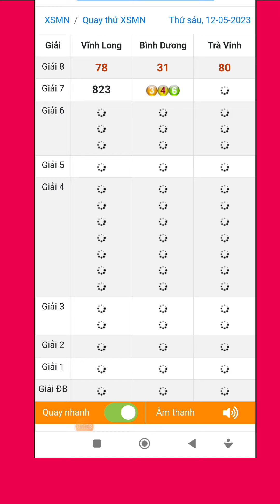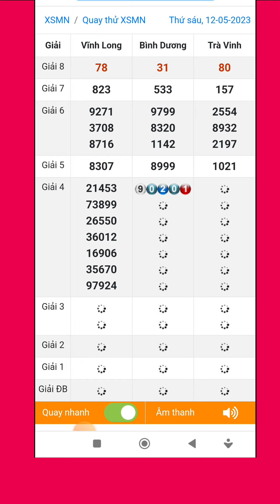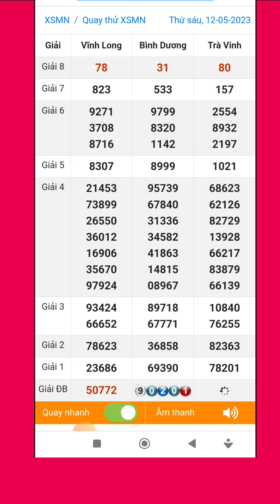Quay thử xổ số miền nam hôm nay thứ sáu ngày 12/5/2023 vĩnh long - bình dương - trà vinh